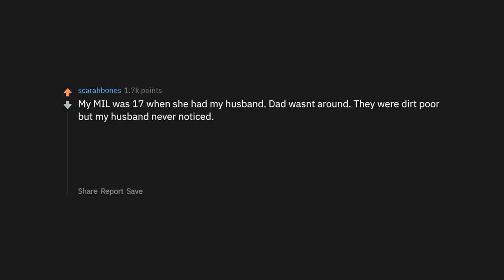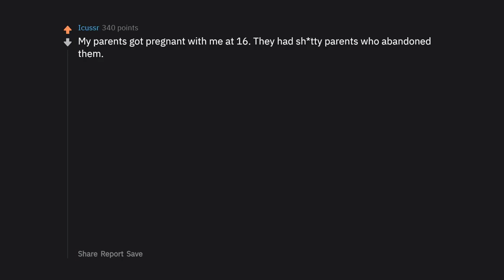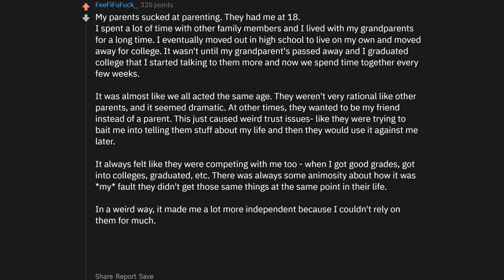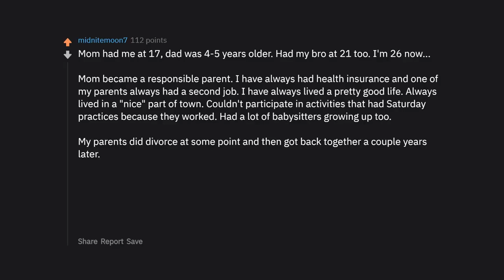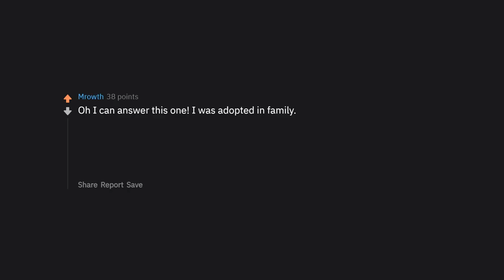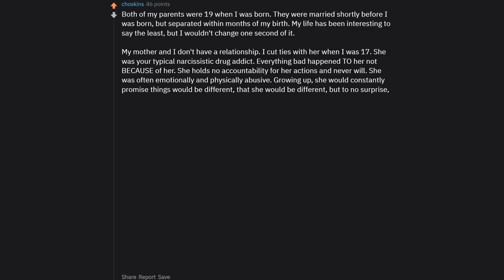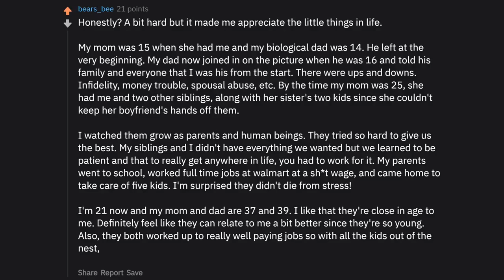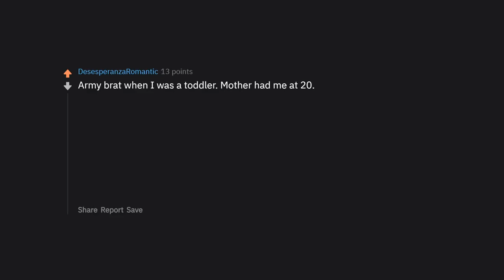Kids Of Teenager Moms, What's Your Relationship Like? (r/AskReddit | Reddit Stories)